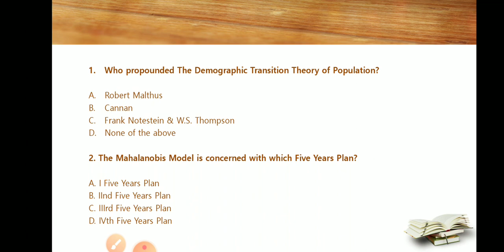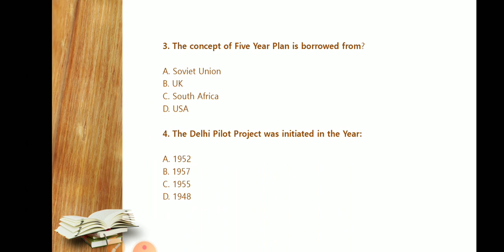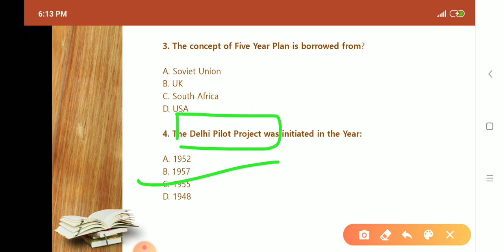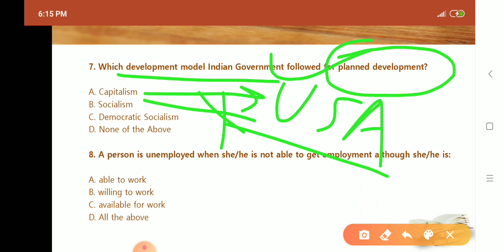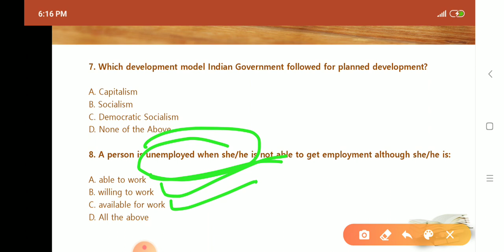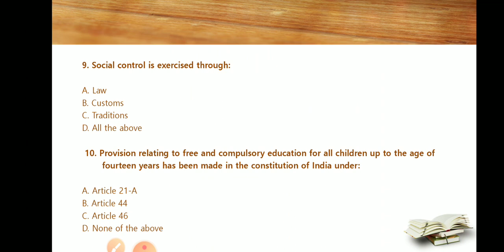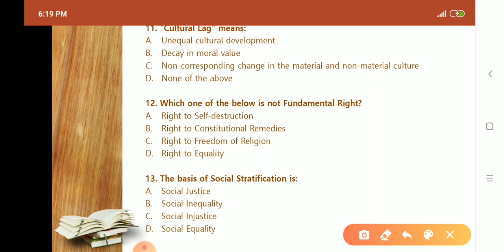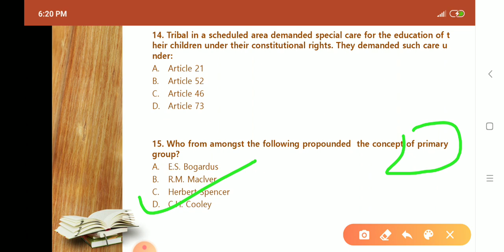Part-14 || Important Questions Series ||UGC-NET/JRF || Social Work